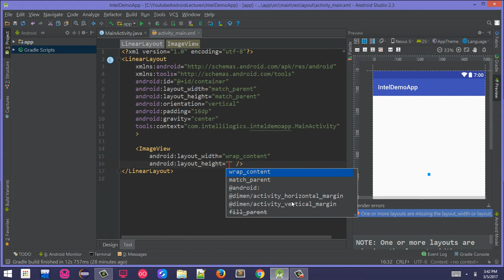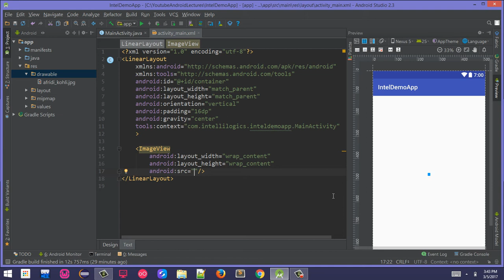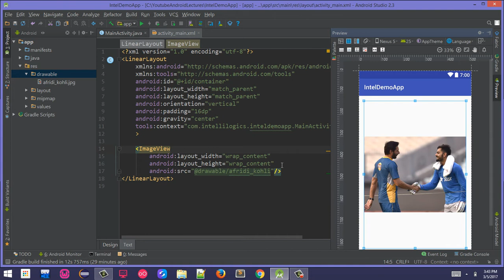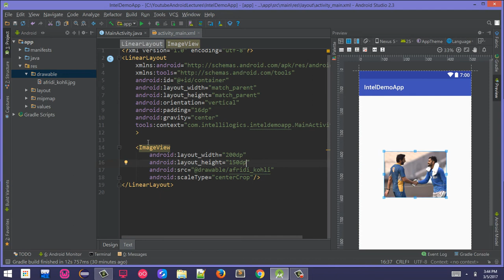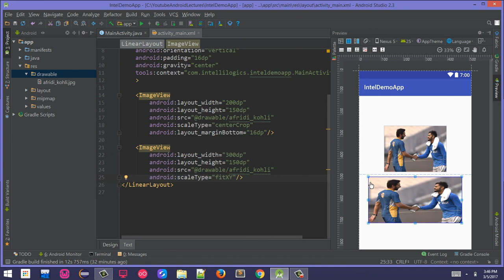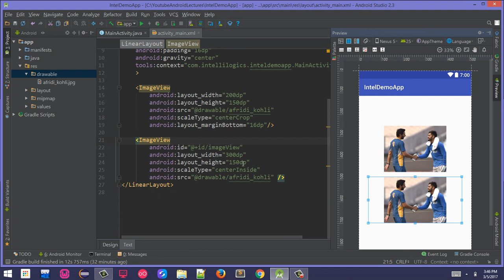18. ImageView in Android Urdu/Hindi